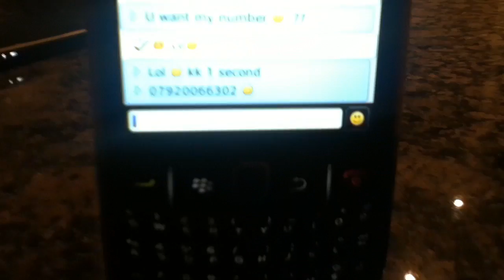Taliban say no to blackberrys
Orite! Pretty small thgh